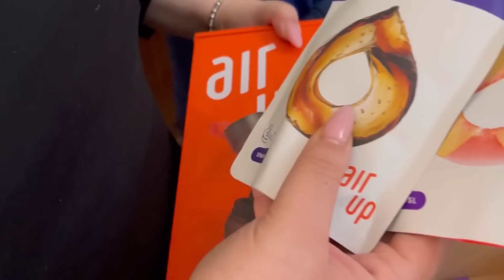Mi prenderò anche le critiche, ma non mi vergogno di questo…*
Benvenuti in questo nuovo video a casa di Alfy ❤️